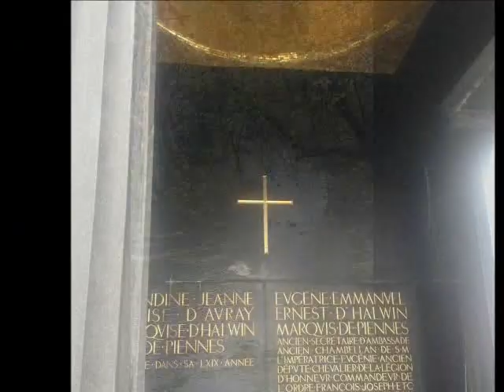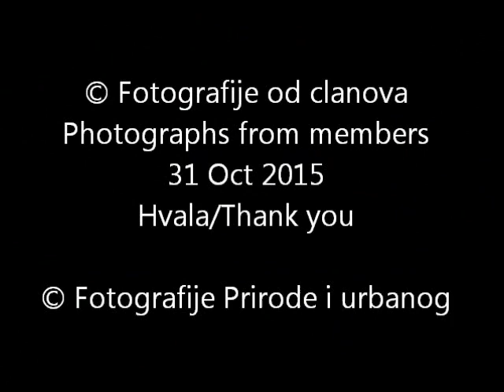Blagdan Svih Svetih / Feast of All saints - Fotografije Prirode i urbanog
Blagdan Svih Svetih / Feast of All saints, 31 October 2015
© Fotografije od clanova/Photographs from members